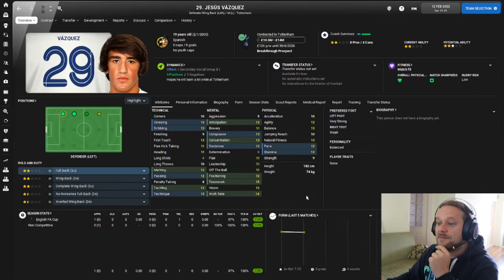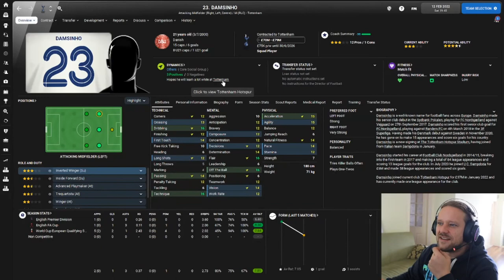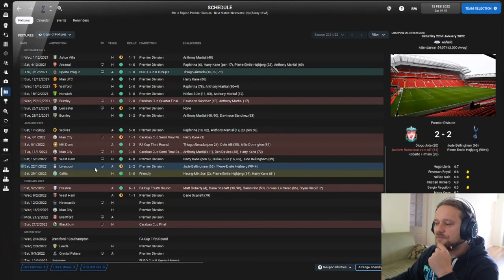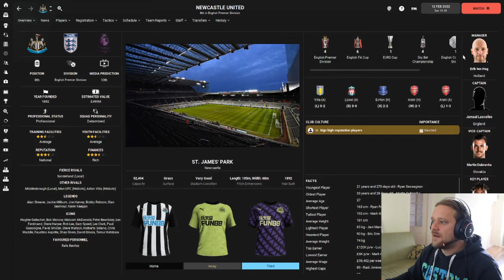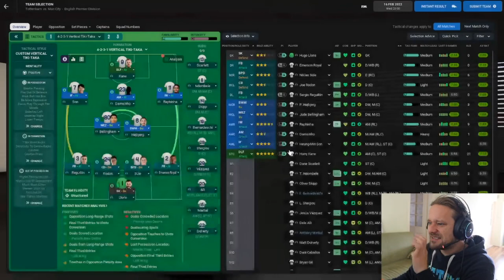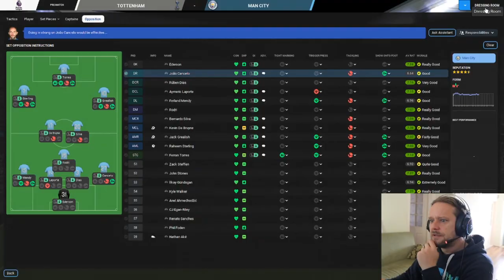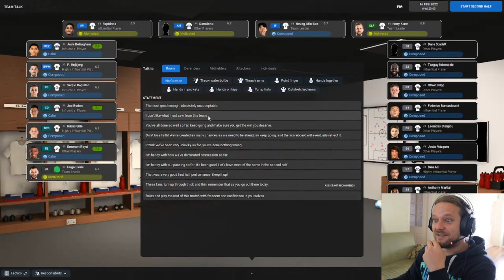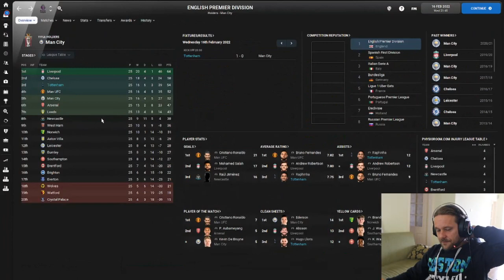Saving Spurs | #6 | Playing All The Oil Monies! | FM22